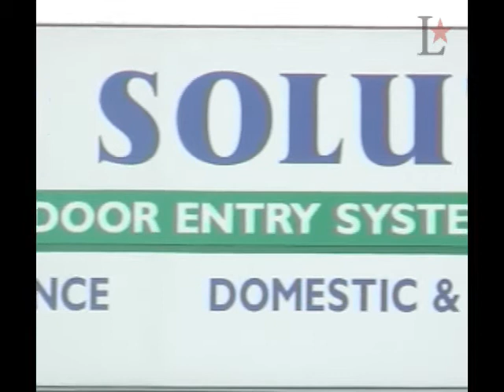Eagle Security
A Localstars ad for Eagle Security
162 Trafalgar Rd
London
SE10 9TZ